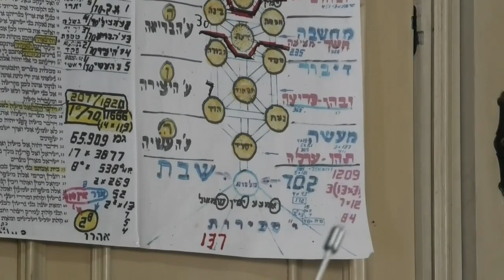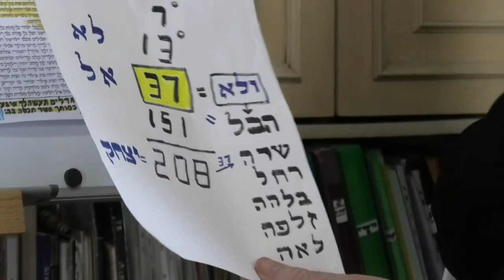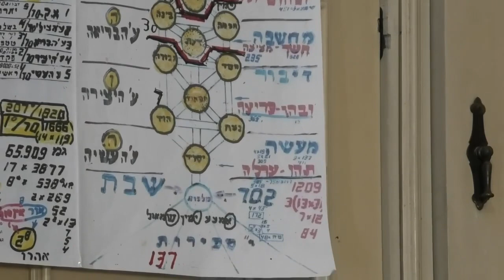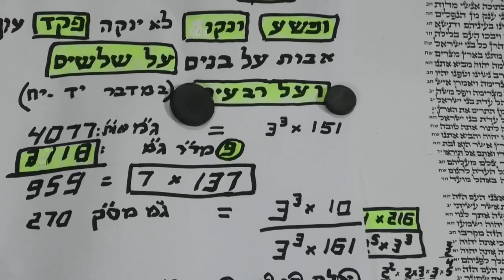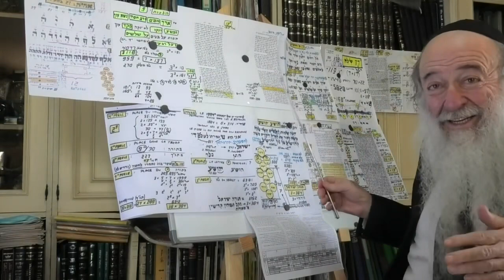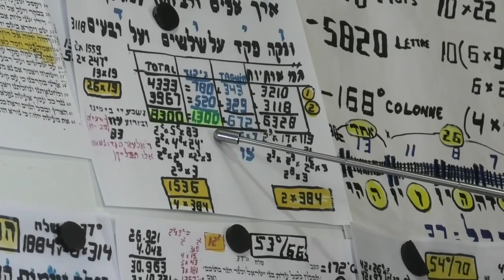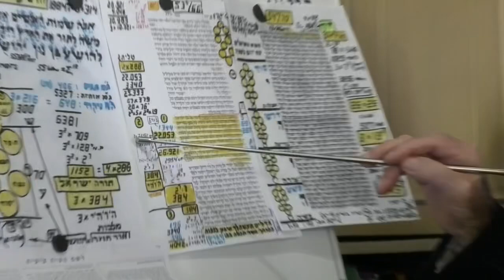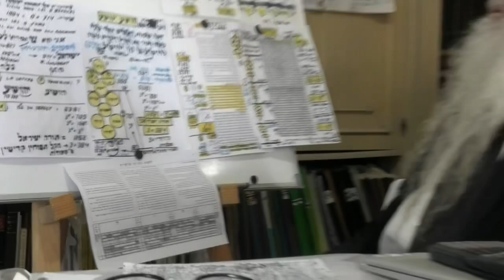Paracha Chela’h Le’ha - 5781 (2021)